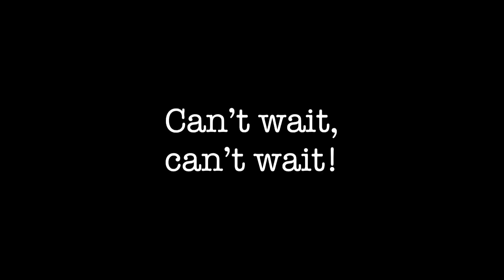EC RENO TOUR | How To Renovate A Dark & Seductive EC – Part 1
Black has always been a taboo colour in the Chinese culture but I have got very brave clients remember? Find out who these brave people are and how even their little human is going to live in a black black room!